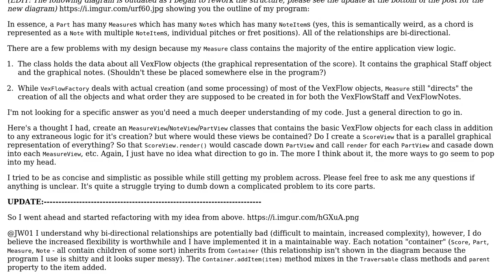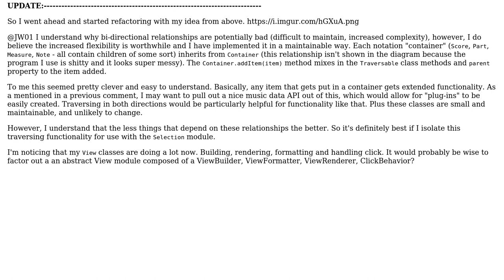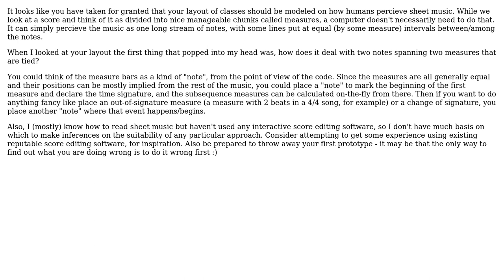Software Engineering: Music Notation Editor - Refactoring view creation logic elsewhere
With thanks & praise to God, and with thanks to the many people who have made this project possible! | Content (except music & images) licensed under CC BY-SA | Music | Images & others | With thanks to user Michael Slade user Cyril Silverman and the Stack Exchange Network Trademarks are property of their respective owners. You are responsible for your own actions.